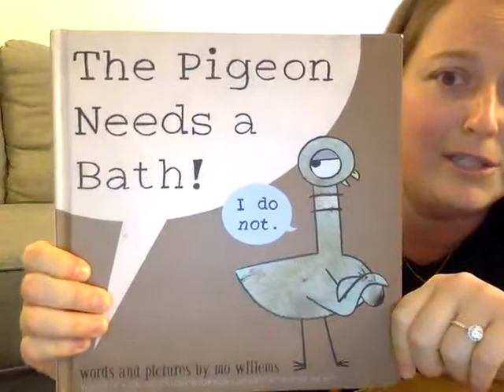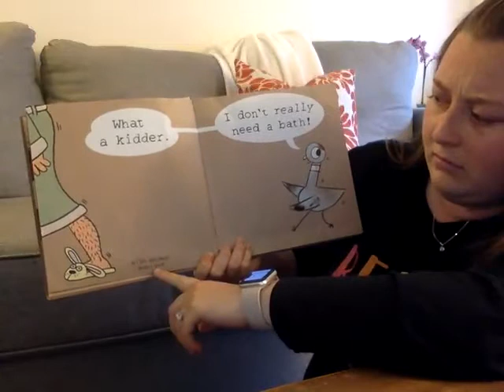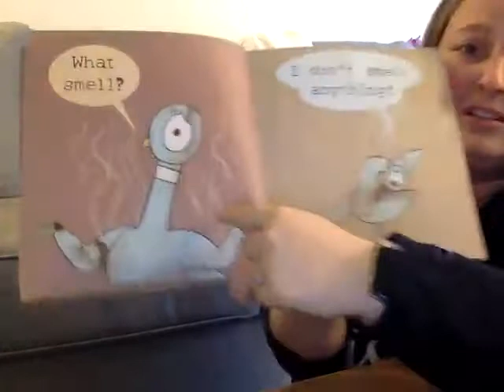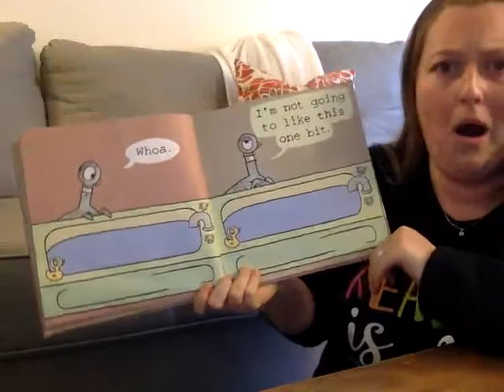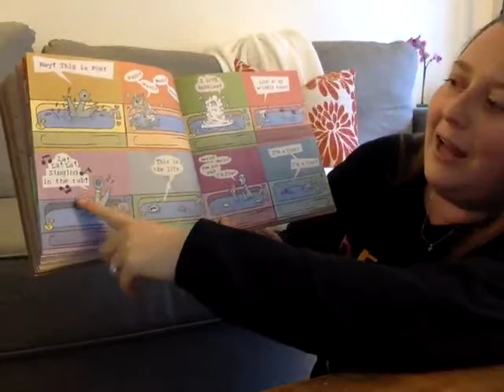The Pigeon Needs a Bath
Ms. Block reads a story about a stubborn pigeon who really needs a bath, but will he?